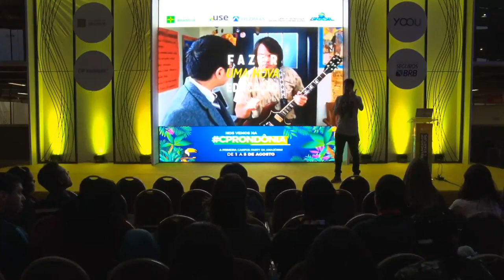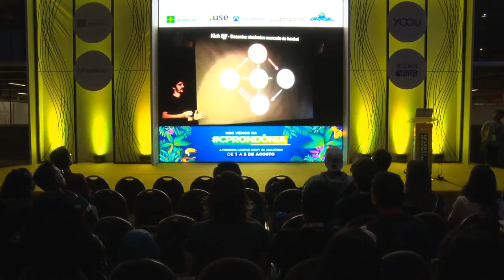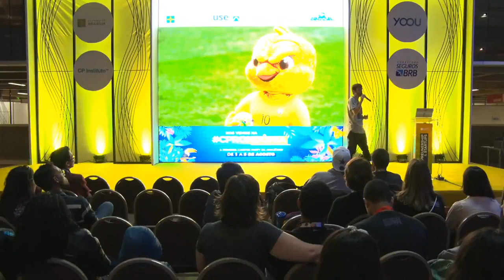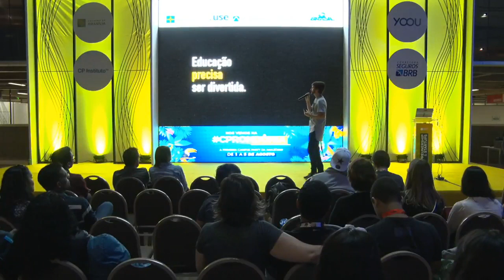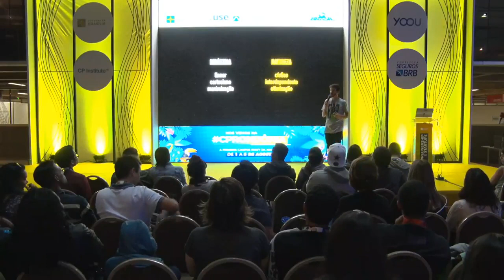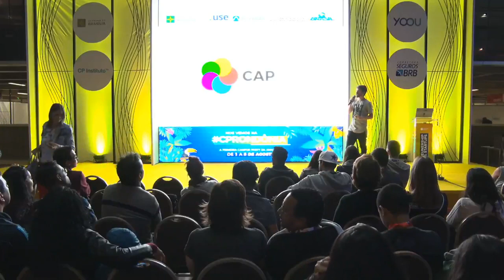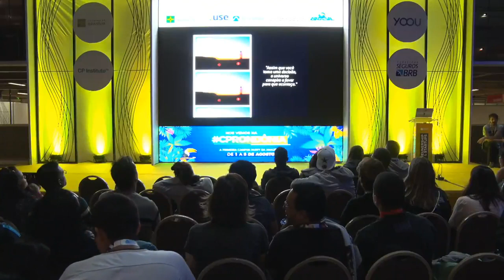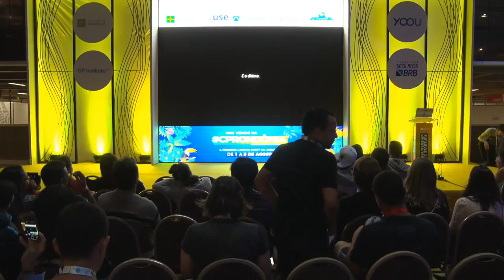CPBSB2 - Educação precisa ser bem mais do que divertida.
CPBSB2 - Entrepreneurship & Startup - 29/06/2018 das 18h00 às 18h45 - Educação precisa ser bem mais do que divertida.

"Não há mais espaço para se reclamar da educação no Brasil, precisamos de inteligência para novas alternativas além de dedicação paras as que já foram iniciadas em um sentido promissor.  Guilherme Piletti:
Curador e coordenador de cursos da Perestroika desde 2011.Sócio aderente da rede Perestroika. Professor e palestrante sobre aprendizagem e criatividade.